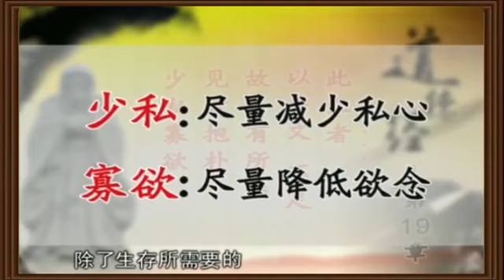曾公仕强《道德经》讲座系列 81集全 P20 19见素抱朴 397597647